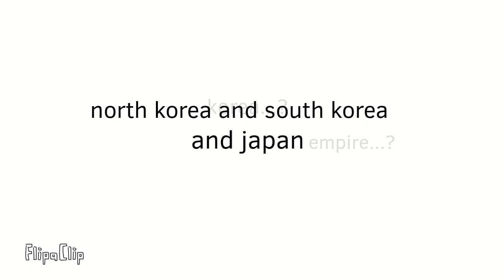meet the South East Asia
we finally finished the whole asia!!!